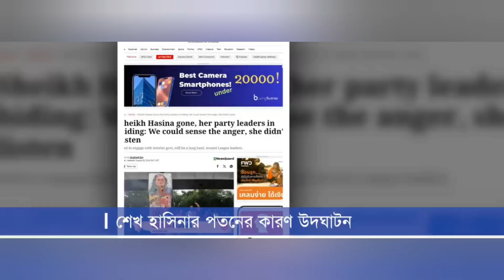হাসিনার পতনে দায়ী ‘গ্যাং অব ফোর’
ছাত্র-জনতার তীব্র আন্দোলনের মুখে গত ৫ আগস্ট প্রধানমন্ত্রীর পদ থেকে পদত্যাগ করে দেশ ছেড়ে ভারতে চলে যান শেখ হাসিনা। তার আকস্মিক পদত্যাগ ও দেশ ছাড়ার ঘটনায় হতভম্ব হয়ে পড়েন আওয়ামী লীগের নেতাকর্মীরা। পদত্যাগের ঘটনা প্রকাশ হওয়া মাত্রই আত্মগোপনে চলে গেছেন আওয়ামী লীগের কেন্দ্র থেকে শুরু করে তৃণমূলের নেতারা।

সম্প্রতি হাসিনা সরকারের পতনের বিষয়ে মুখ খুলতে শুরু করেছেন অনেকেই। তাদের কয়েকজন নেতা কথা বলেছেন ভারতের শীর্ষস্থানীয় সংবাদমাধ্যম ইন্ডিয়ান এক্সপ্রেসের সঙ্গে।

তাদের একজন আওয়ামী লীগ সরকারের পতনের জন্য দলের অভ্যন্তরীণ একটি স্বার্থগোষ্ঠীকে দায়ী করে বলেছেন, “শেখ হাসিনা আমাদের কথা শোনেননি। তিনি শুনতেন ‘গ্যাং অব ফোর’-এর কথা। এই গোষ্ঠীটি শেখ হাসিনাকে বাস্তব অবস্থা বুঝতে দেয়নি।”

‘গ্যাং অব ফোর’ কারা জানতে চাইলে ওই নেতা বলেন, ‘এই চার নেতা হলেন শেখ হাসিনার ছেলে সজীব ওয়াজেদ জয়, বিনিয়োগ উপদেষ্টা সালমান এফ রহমান, আওয়ামী লীগের সাধারণ সম্পাদক ওবায়দুল কাদের ও সাবেক স্বরাষ্ট্রমন্ত্রী আসাদুজ্জামান খান।’

আওয়ামী লীগের ওই নেতা আরো বলেন, ‘চারজনের এই দল তার (হাসিনা) পতনে নেতৃত্ব দিয়েছে। এই ব্যক্তিদের ওপর তার ছিল অন্ধবিশ্বাস। তার যে সহজাত রাজনৈতিক প্রজ্ঞা ছিল, তা তিনি তাদের কারণে হারিয়েছেন।’

দ্য ইন্ডিয়ান এক্সপ্রেস দাবি করেছে, গত এক সপ্তাহে তারা আত্মগোপনে থাকা আওয়ামী লীগের কয়েকজন নেতার সঙ্গে কথা বলতে সক্ষম হয়েছেন। নেতারা সবাই অভিন্ন কথা বলেছেন যে, ‘হাসিনা দল ও জনগণকে পরিত্যাগ করেছেন।’

আওয়ামী লীগের একজন নেতার বক্তব্য, বিএনপি চেয়ারপারসনের ছেলের সঙ্গে যোগাযোগ রক্ষার বিষয়টি হাসিনার প্রত্যাখ্যান করা ছিল ‘সাংঘাতিক ভুল’। কেননা একটি তত্ত্বাবধায়ক সরকারের অধীন বিএনপি নির্বাচনে আসার প্রস্তুতি নিচ্ছিল। বিএনপিকে নির্বাচনে আনা গেলে বিরোধীদের রাগ-ক্ষোভ হয়তো মিটে যেত।

ওই নেতা আরো বলেন, ‘দুর্নীতি, চাঁদাবাজি, নির্যাতন, পুলিশের নিষ্ঠুরতায় জনগণের মধ্যে যে ক্ষোভের সৃষ্টি হয়েছে, তা আমরা বুঝছিলাম। বিএনপিকে নির্বাচনী তরিতে উঠানো গেলে সেই ক্ষোভ হয়তো থামানোও যেত। তাতে আমরাই আবার জিততে পারতাম এবং দল ক্ষমতায় থাকত।’

নেতারা জানান, শেখ হাসিনার পতনের পর জীবনাশঙ্কায় আওয়ামী লীগের অনেক নেতাকর্মী ও বুদ্ধিজীবী দেশজুড়ে বিভিন্ন ক্যান্টনমেন্টে আশ্রয় নেন। আশ্রয় নেওয়া এই ৬২৬ জনের মধ্যে ছিল নানা শ্রেণি-পেশার মানুষ। তাদের মধ্যে ছিলেন আওয়ামী লীগের ২৪ জন নেতা, ৫ বিচারক, বেসামরিক প্রশাসনের ১৯ কর্মকর্তা, ২৮ পুলিশ কর্মকর্তা, বিভিন্ন পদের ৪৮৭ জন পুলিশ সদস্য, বিভিন্ন পাবলিক বিশ্ববিদ্যালয়ের কর্মকর্তাসহ নানা পেশার ১২ জন ও ৫১টি পরিবার।

ঘটনাচক্রে দেশ ছেড়ে পালানোর চেষ্টাকালে আটক হয়েছেন শেখ হাসিনার বিনিয়োগ উপদেষ্টা সালমান এফ রহমান, সাবেক আইনমন্ত্রী আনিসুল হক। বিদেশ যাওয়ার সময় আটক হন সাবেক পররাষ্ট্রমন্ত্রী হাসান মাহমুদ।

হাসিনার দেশত্যাগের সঙ্গে সঙ্গে তার দলের জ্যেষ্ঠ নেতারা আত্মগোপন করেছেন, কেউবা গ্রেপ্তার হয়েছেন। নেতারা বলছেন, ৫০ বছরের পুরনো যে দল টানা ১৫ বছরের বেশি দেশ শাসন করেছে, তারাই এখন অস্তিত্ব সংকটে

শেখ হাসিনার পতন যে চারজনের কারণে | Fascist | Sheikh Hasina | Daily Ittefaq